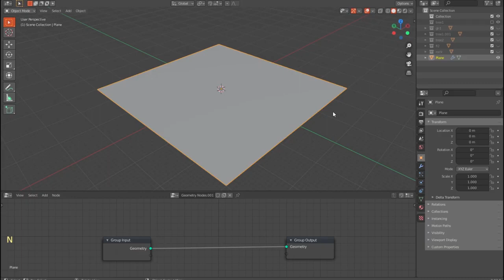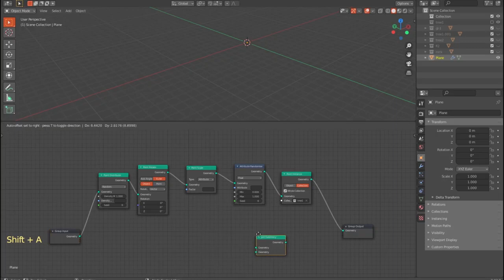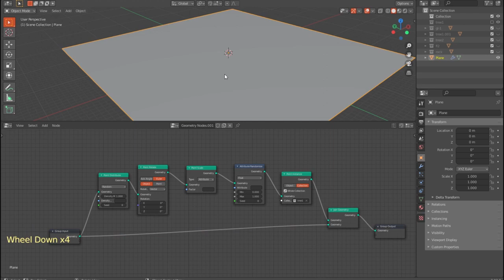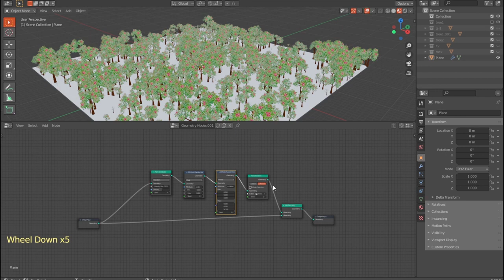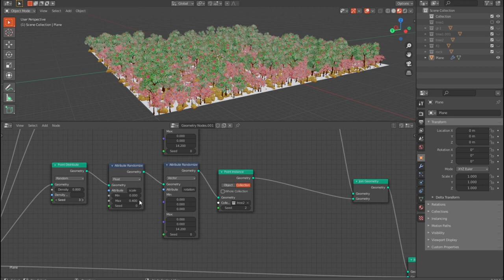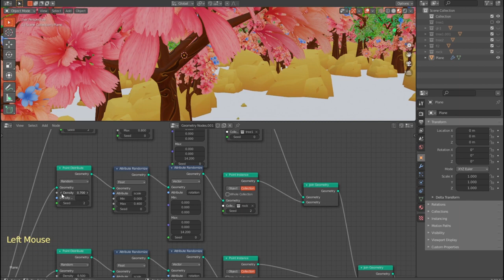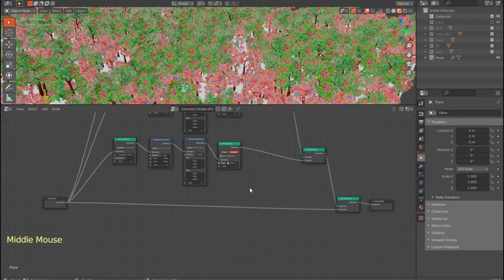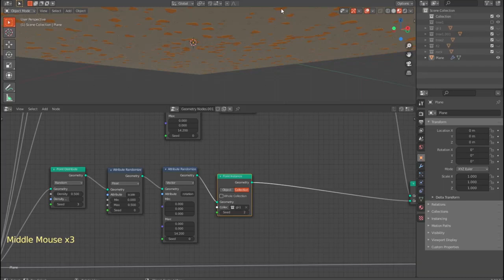How to get started with Geometry Nodes in Blender 2.91.2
Youtube Backlinks Generator How to get started with Geometry Nodes in Blender 2.91.2 | Geometry Nodes in Blender|geometry nodes
free backlinks and free SEO tools In this video, learn how to Master the wonderful new world of Blender's geometry nodes.

FOLLOW ME

best technology,

How to animate head turns,head turn animation tutorial,animation tutorial,how to draw frozen